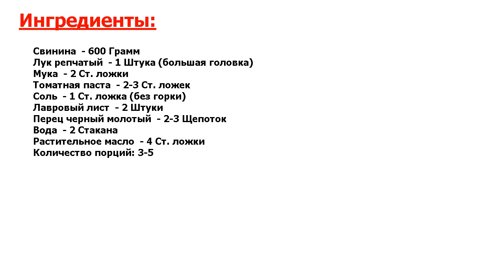★ВКУС ДЕТСТВА!★ ГУЛЯШ ИЗ СВИНИНЫ НА СКОВОРОДЕ ★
★Аномально вкусно● Вариация на тему венгерского гуляша● Вкусное и сочное мясо с густой подливой великолепно подходит к любому гарниру: к рису, к гречке, к макаронам●